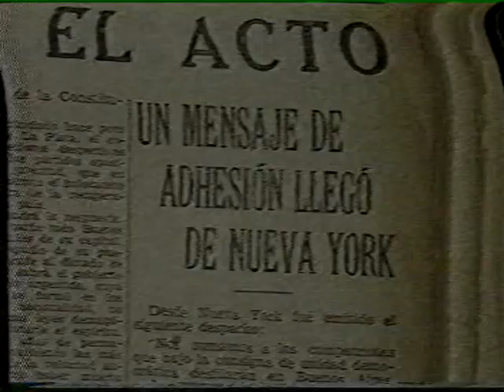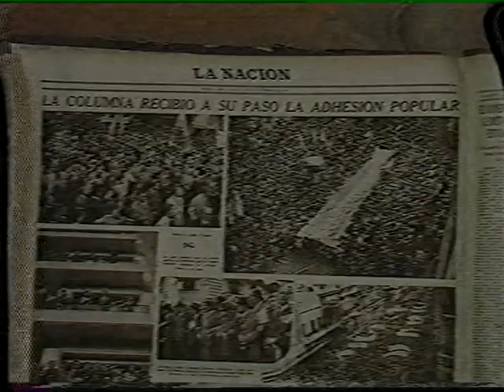17-10-89- EL 17 Y SUS VÍSPERAS. PARTE N°2. ARCHIVO DARÍO GAITÁN DI SERI.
ENTREVISTA A FÉLIX LUNA.